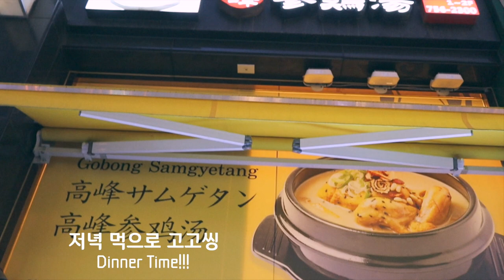【VLOG】태교여행:서울행 韓国・ソウル旅行 part.1 【한일커플/日韓カップル】(KOR&JPN)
여러분 :)
영상을 오랜만에 올려서 죄송해요!! 여행중 제가 감기를 걸려서 ㅠㅠ 업로드가 늦었답니당 ;(
이번 태교여행은 국내를 돌아보기로 해서 서울-부산 이렇게 다니고있어요 (현재 부산입니다 )
가능한 빨리 빨리 편집해서 파트2도 얼른 보여드릴게요 :)
여러분도 행복한 수요일 저녁 되세요 :)

今日は久々のアップロードになってしまい、申し訳ありません！
韓国国内を回る胎教旅行中なのですが、旅行中に風邪をひいてしまい編集が少し遅れてしまいました;(
今日の動画はパート１のソウル1日目の様子です♡
皆さんの韓国旅行する際の参考になったら嬉しいな♡

今日も、皆さんよい夜をお過ごしください♪
（皆さんも風邪にはくれぐれも気をつけてね！）

国際恋愛のお悩みコーナーに恋愛相談する

[수정 및 건의사항]
[광고& 후원, 스폰 문의]
[컨텐츠 추천,건의]

【한일커플/日韓カップル】結婚して変わったことは？결혼해서 달라진건...? *현실주의【vlog】

MUSIC